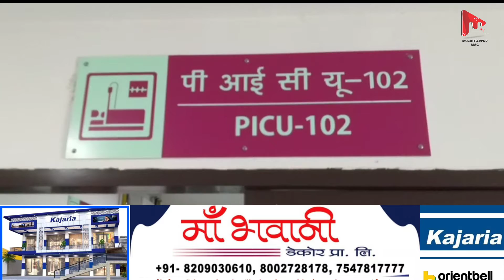मुजफ्फरपुर में AES की आखिर सच्चाई क्या है ? आंकड़ों में फंस गया स्वास्थ्य विभाग और जिला प्रशासन